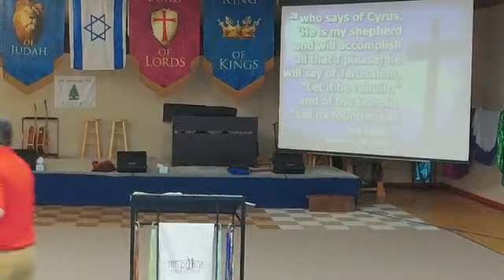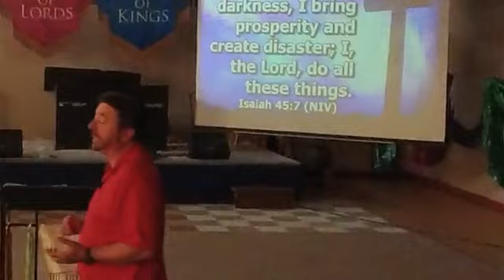The Cyrus Anointing 03262023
Pastor Andrew continues this morning's message about the Cyrus Anointing.
Cyrus means one who possesses the furnace.
The Cyrus anointing will break bondages of the people and will bring forth the house of prayer.
Cyrus was a conqueror.
The Cyrus anointing parallels the Isaiah 61 anointing. It is for people to be sent into the marketplace, government, military, media, and unexpected places. He is invading these places through His people and will give them supernatural wisdom and favor.
Isaiah 45 breaks down what the Cyrus Anointing is and what we are to walk in.
The Refuge Church does not own the rights to any of the music played during today's service.